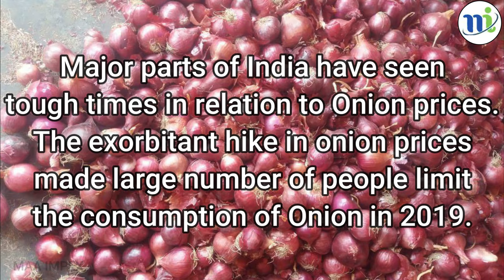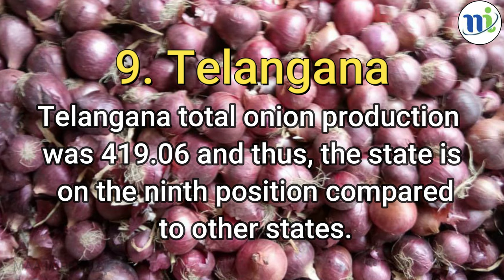top 10 onion producing states in india | onion producing countries | onion farming in india